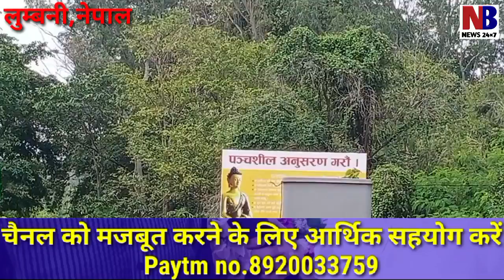नेपाल में भारत के हिंदू बोले उनकी बुद्ध धम्म में आस्था।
‎@Dhamm Path India #